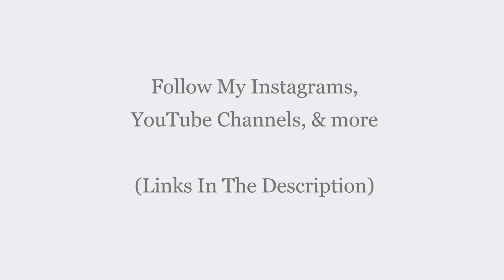SpiritualAK - Pleasurable Music: Anticipation - SAK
Hello there!
Cheers,
SpiritualAK

CookingWithTheFrench CEO:
Alfred Kalama AKGlobal :
Follow AKGlobal: